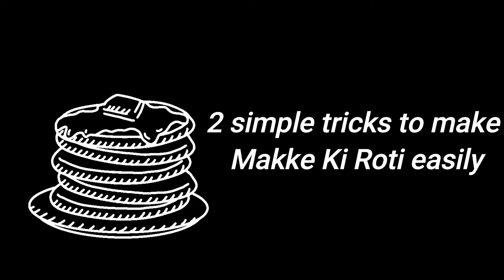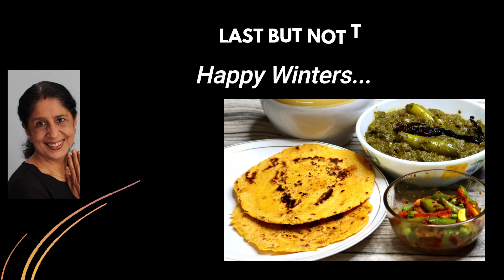मक्की की रोटी बनाने का सबसे आसान तरीका | दो तरीके...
मक्की की रोटी बनाने का सबसे आसान तरीका आज की वीडियो में देखे, दो तरीके से | अगर आज से पहले आपने कभी भी मक्की की आटे की रोटी न बनाई हो तो भी आज की वीडियो देखने के बाद आप झटपट मक्की की आटे की रोटी बहुत आसानी से बना लेंगे |
Must watch for cook enthusiasts -

Cooking "Delicious Khana Jhatpat Banana's recipes", show me your photos at

Makki ki roti banane ka sabse aasan tarika by Delicious Khana Jhatpat Banana

Welcome to Delicious Khana Jhatpat Banana

My name is Nutan Dutt. I am an Electrical Engineer by qualification and profession. After a long and fulfilling career, I finally decided to pursue my life-long passion & hobby of cooking. Come to my world of cooking and I welcome you all into my tiny kitchen where let’s all enjoy cooking.

List of Ingredients for this recipe

Makki Ka Aata
Warm Water
SSalt as per taste
Ghee